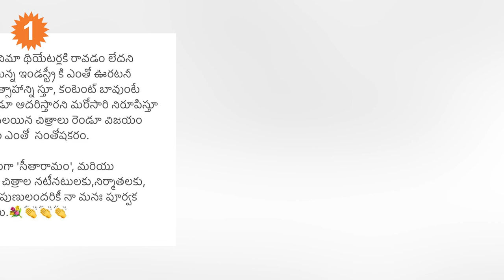వైరల్ అవుతున్న మెగా స్టార్ చిరంజీవి ట్వీట్ *Entertainment | Telugu OneIndia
Megastar Chiranjeevi Very Active in Social Media.Recently He Tweeted on Bimbisara and Sita Ramam Movies Success | మెగాస్టార్ చిరంజీవి సోషల్ మీడియాలో ఎంతో యాక్టివ్‌గా ఉంటారు. ఈ క్రమంలోనే తాజాగా ఆయన బింబిసార, సీతా రామం సక్సెస్‌పై ట్వీట్ చేశారు.